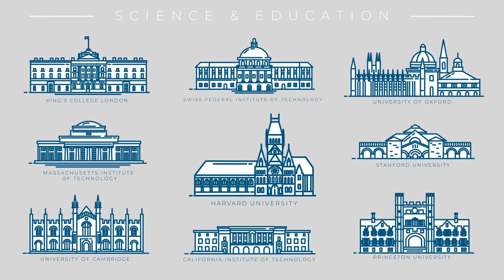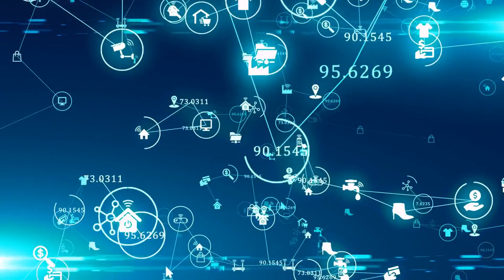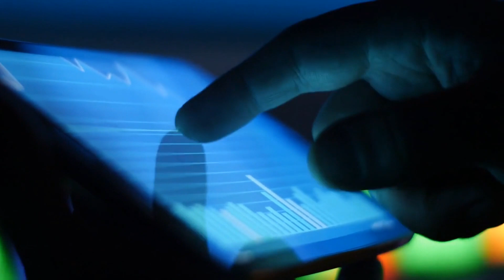Why Colleges are Worried About the Future of AI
we explore the growing concerns colleges have about the rise of AI and its impact on higher education. From changes to research and development to concerns about bias and ethics, we dive into the key issues that are causing colleges to rethink their approach to AI. Join us as we speak to experts in the field and discuss the challenges and opportunities presented by this rapidly evolving technology.